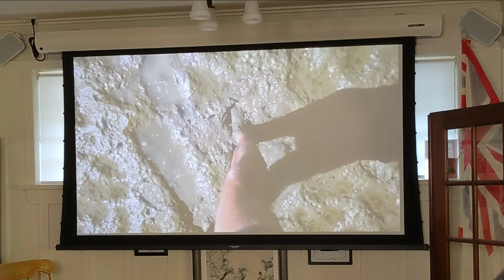Working with Water, A Live Performance by Multimedia Artist Johannes Zits | Water Art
Working with Water - A Live Performance by multimedia artist Johannes Zits at the Historic Joy Kogawa House, Vancouver, BC.

When: Sun, September 18, 2022, 4:00 PM – 5:30 PM PDT
Where: Historic Joy Kogawa House, 1450 West 64th Avenue, Vancouver

For his performance Working with Water, multimedia artist Johannes Zits will engage with this most essential of elements: water. Through movement, material, processes, and text, he will celebrate water’s non-human expressive and affective presences, diversity, difference, and creativity, as well as its co-agency.

Since graduating in 1984, Johannes Zits has presented work across Canada and internationally. In 2013, he presented a collection of his videos at FIFA in Montreal and the following year presented the performance “Island” at M:ST Festival, Calgary, as well as venues in Shanghai and Chongqing, China.
His photographic and collage work has been featured in galleries in Vienna, Berlin, Shanghai, Hamburg, Caen, and Mexico City.

From 2011 to 2014, he facilitated the Intensive Performance Art Workshop at Artscape Gibraltar Point and started the curatorial project S.P.A.N.E. From 2015 to 2017, he was also a member of the curatorial team Duration and Dialogue.

In 2019, the Copenhagen Contemporary Museum commissioned him to realize a score for their permanent collection. In 2020, Johannes performed a new piece at the International Biennial of Asuncion, Paraguay, and was the artist-in-residence at Western University’s McIntosh Gallery in London, Ontario, presenting the exhibition Listening to Trees.

Johannes Zits will live and work in residence at Historic Joy Kogawa House with visual artist Ed Pien from August 15 to September 30, 2022.

Equipment: Google Pixel.

Location: Recorded live at the Historic Joy Kogawa House, Vancouver.